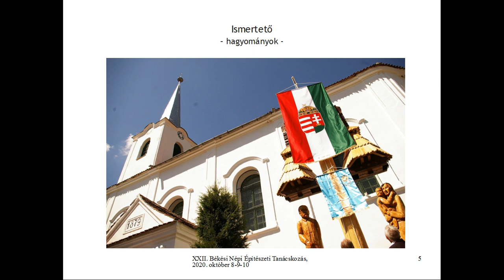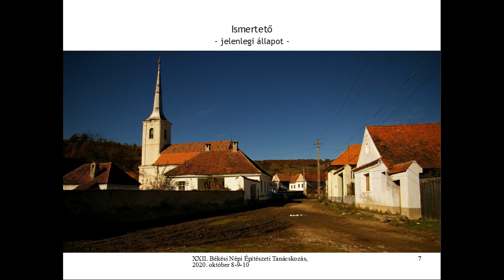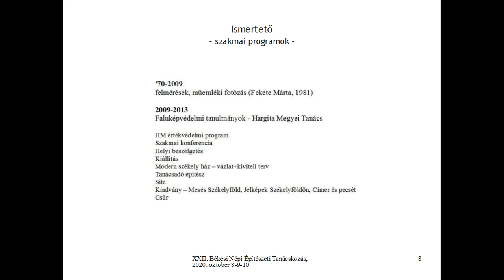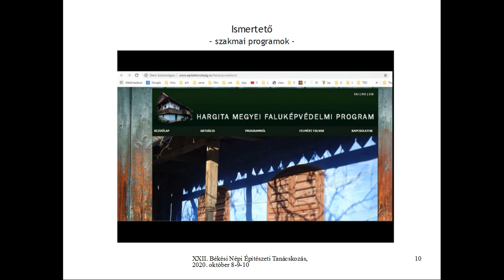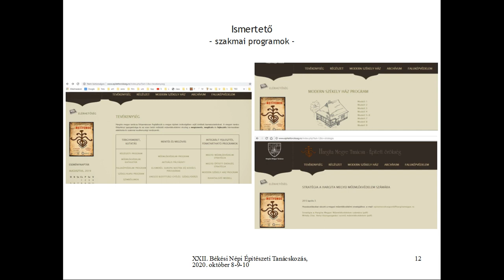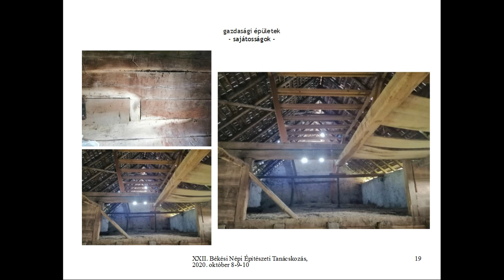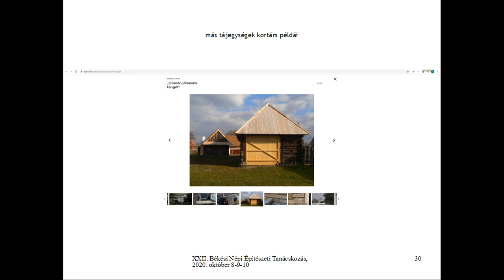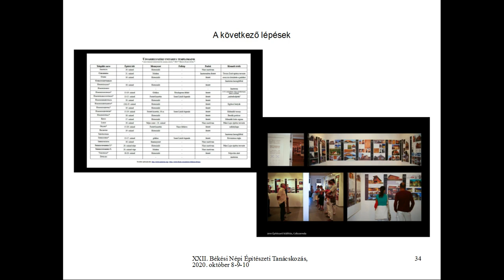Márton Ildikó: Gazdasági épületek a Homoród mentén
XXII. BÉKÉSI NÉPI ÉPÍTÉSZETI TANÁCSKOZÁS
PORTÁK TOVÁBBÉLÉSE
2020. október 8.